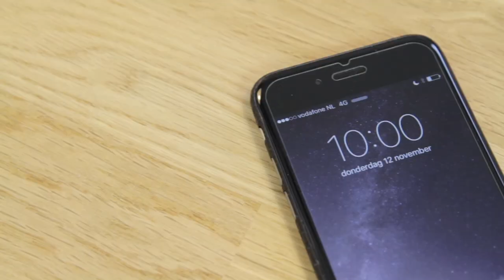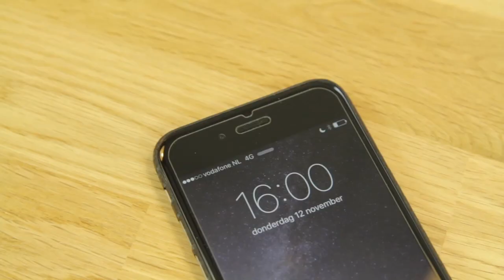Proteine shaker Firm - Van Helden Relatiegeschenken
Bestellen in NL? Ga naar
Bestellen in BE? Ga naar